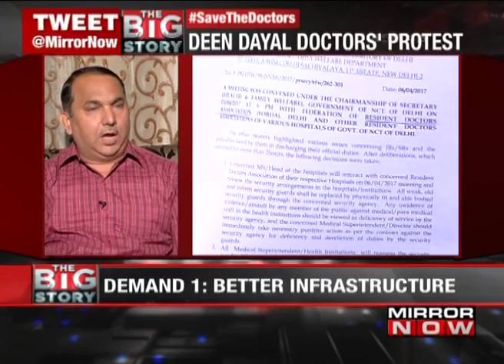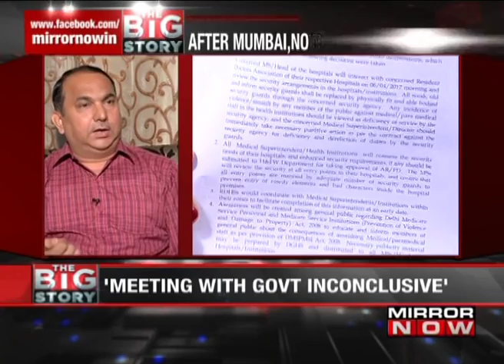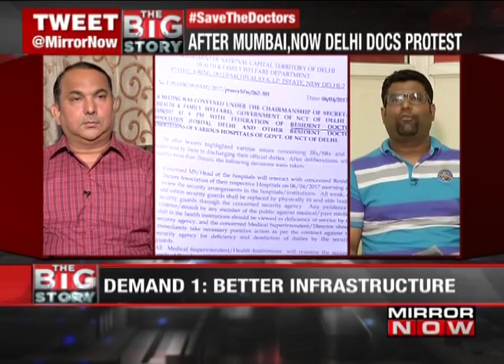Resident doctors in Delhi go on indefinite strike: The Big Story – April 6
Resident doctors of Deen Dayal Upadhyay hospital along with the resident doctors of several other prominent hospitals such as Baba Saheb Ambedkar, Madan Mohan Malviya and Sanjay Gandhi hospitals in Delhi have launched an indefinite strike demanding more protection. Watch video for more.